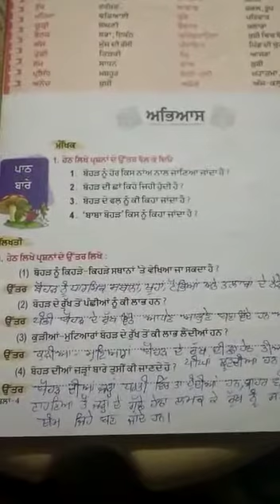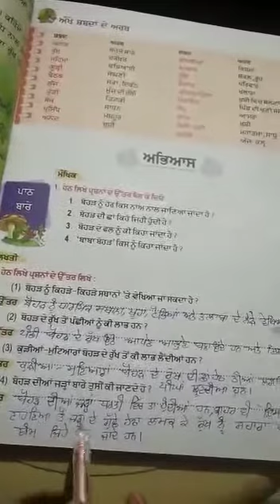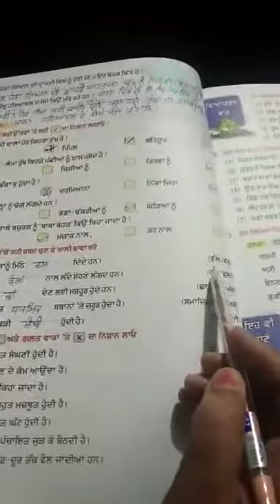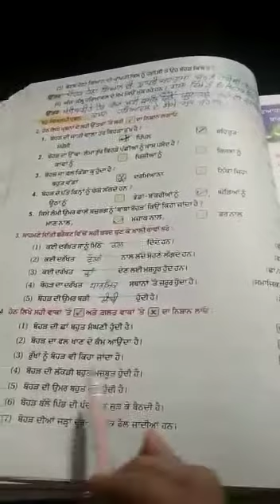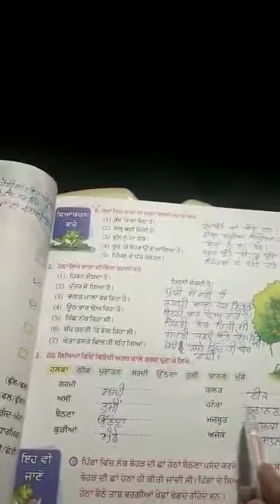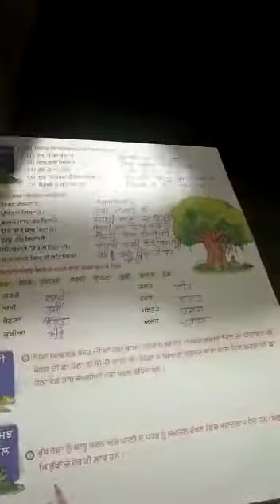Class -5th Subjec-t Punjabi Topic- L- 6( Bohad da Rukh QA BW)